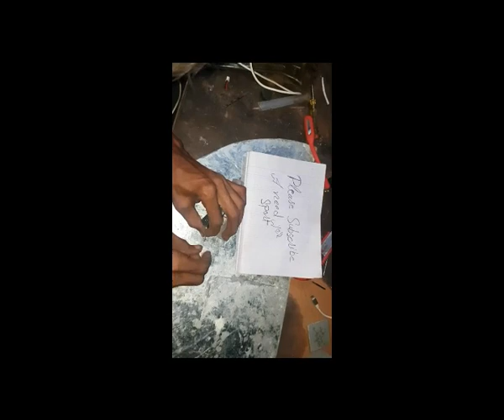How to make pencil or Die grinder machine